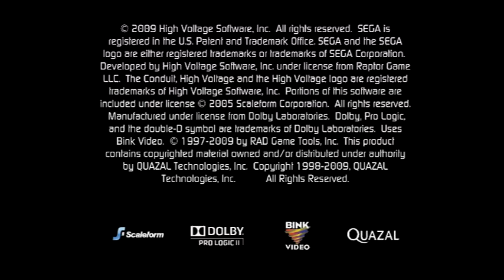[Wii] Introduction du jeu "The Conduit" de Sega (2009)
Voici l'introduction du jeu vidéo The Conduit par Sega sortie au cours de l'année 2009 sur Nintendo Wii